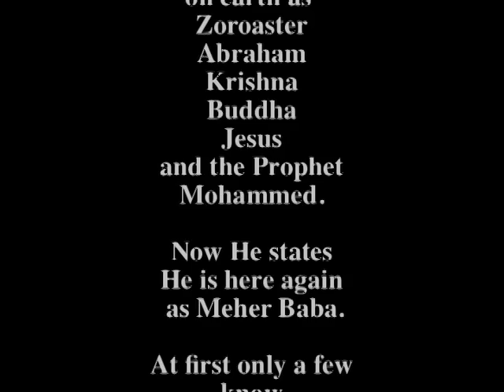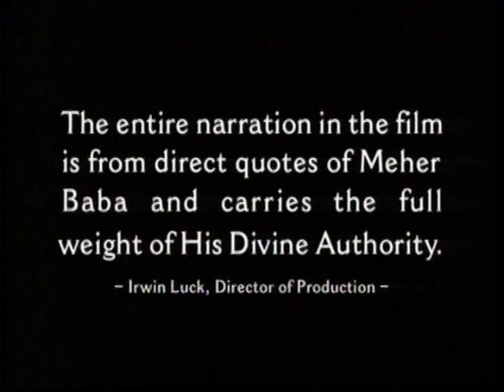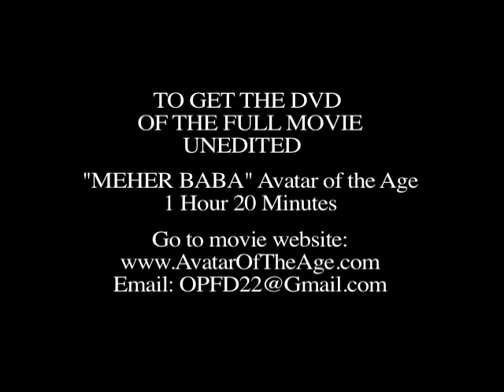OFFICIAL TRAILER_MEHER BABA: Avatar Of The Age